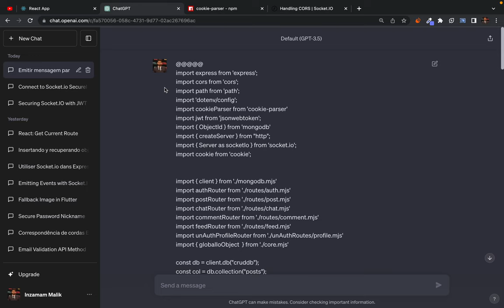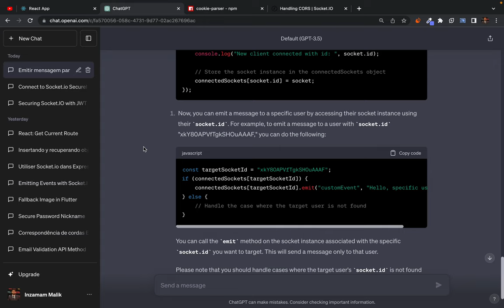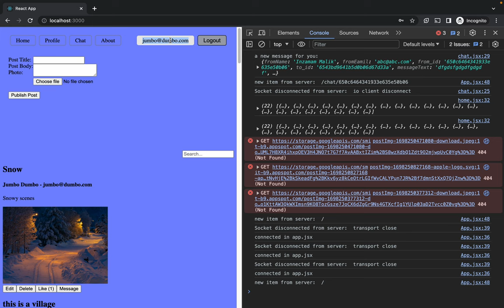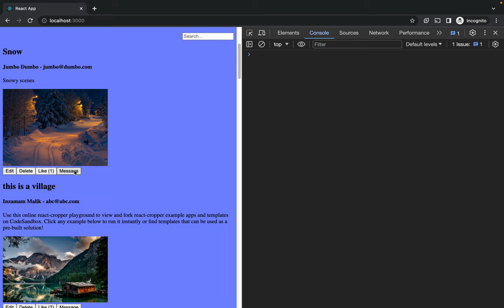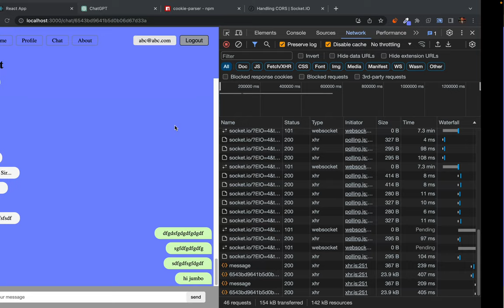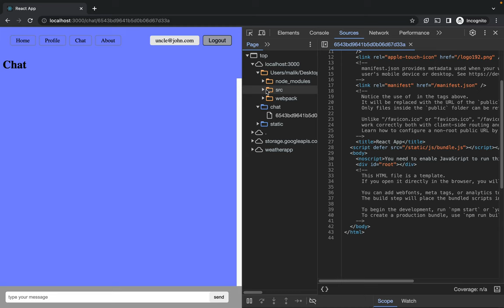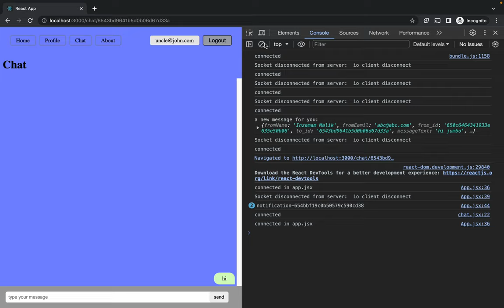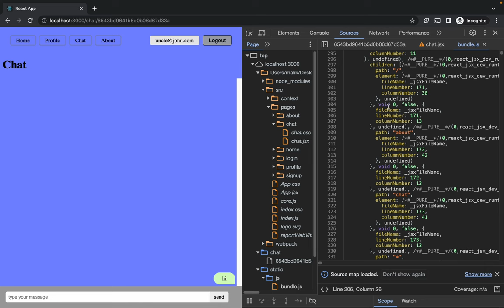168. secure socket server with jwt token part 2 Screen Recording 2023 11 08 at 9 58 14 PM